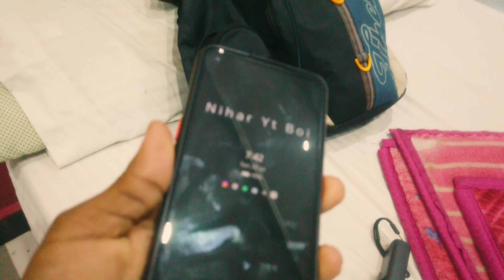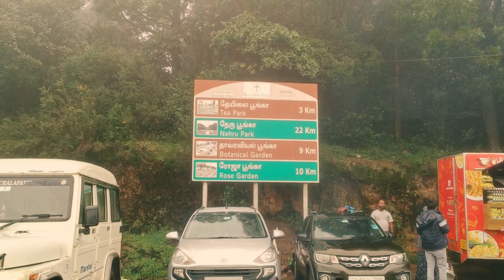Doddabetta peak Ooty !! Must Visit In Monsoon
Doddabetta Peak Ooty
Doddabetta Peak Trekkin Must Visit In Monsoon Ooty Hills Station South India .

𝐓𝐨𝐩 𝐏𝐥𝐚𝐜𝐞 𝐈𝐧 𝐎𝐨𝐭𝐲
1•𝐑𝐨𝐬𝐞 𝐆𝐚𝐫𝐝𝐞𝐧
2•𝐁𝐨𝐭𝐞𝐧𝐢𝐜𝐚𝐥 𝐆𝐚𝐫𝐝𝐞𝐧
3•𝐏𝐢𝐧𝐞 𝐅𝐨𝐫𝐞𝐬𝐭
4•𝐁𝐨𝐚𝐭 𝐇𝐨𝐮𝐬𝐞
5•𝐂𝐨𝐧𝐨𝐨𝐫 𝐃𝐨𝐥𝐩𝐡𝐢𝐧𝐧𝐨𝐬𝐞
6•𝐏𝐚𝐲𝐤𝐫𝐚 𝐅𝐚𝐥𝐥𝐬
7•𝐌𝐮𝐤𝐮𝐫𝐮𝐭𝐡𝐢 𝐏𝐞𝐚𝐤
8•𝐏𝐚𝐲𝐤𝐫𝐚 𝐁𝐨𝐚𝐭 𝐇𝐨𝐮𝐬𝐞
9•9𝐭𝐡 𝐌𝐢𝐥𝐞 𝐒𝐡𝐨𝐨𝐭𝐢𝐧𝐠 𝐒𝐩𝐨𝐨𝐭
10•𝐀𝐯𝐚𝐥𝐚𝐧𝐜𝐡𝐢 𝐋𝐚𝐤𝐞
11•𝐍𝐞𝐞𝐝𝐥𝐞 𝐏𝐞𝐚𝐤 𝐆𝐮𝐝𝐚𝐥𝐮𝐫
12•𝐖𝐚𝐬𝐭𝐞𝐫𝐧 𝐂𝐚𝐭𝐜𝐡𝐦𝐞𝐧𝐭

 𝐓𝐡𝐢𝐬 𝐈𝐬 𝐓𝐡𝐞 𝐌𝐨𝐬𝐭 𝐕𝐢𝐬𝐢𝐭 𝐏𝐚𝐥𝐚𝐜𝐞𝐬 𝐢𝐧 𝐎𝐨𝐭𝐲 !!